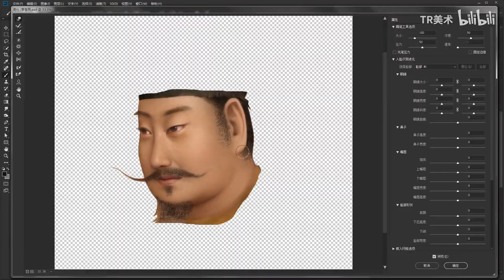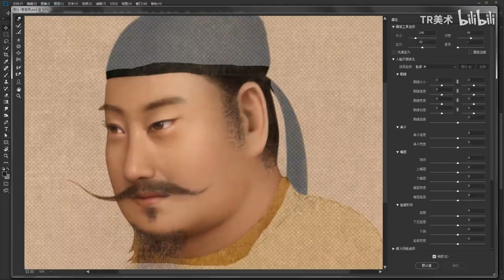唐太宗李世民长什么样？依据【步辇图】绘制其高清画像